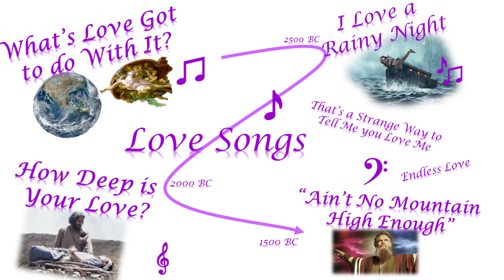jun 25 2023